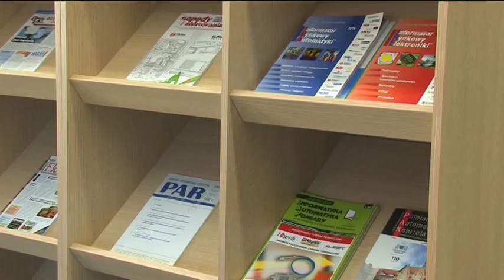BIBLIOTEKA AKADEMICKA DWSPIT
Biblioteka Akademicka DWSPIT zmieniła siedzibę i została przeniesiona do nowego budynku głównego. Dla studentów będzie dostępna od października w zupełnie nowej odsłonie.